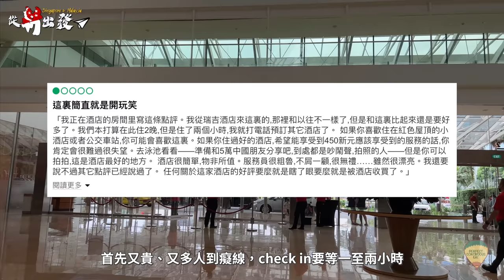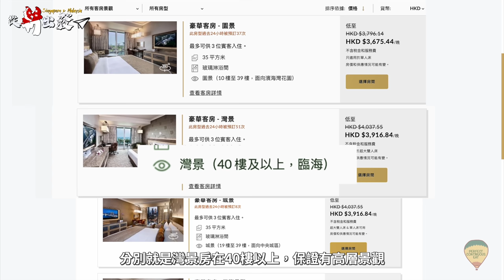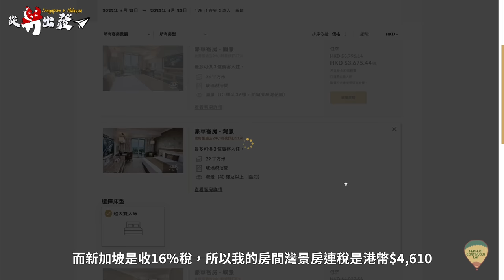【從新出發🇸🇬】貴絕新加坡！造價57億美金 地標級建築🌟濱海灣金沙酒店｜外星級浮誇造型 必到天台絕美無邊際泳池｜擎天樹、花穹、雲霧林，如何將科技融入花園城市？｜Marina Bay Sands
新加坡的小城大國姿態，從其填海造陸的速度就可窺一二：從1965年建國開始，在半個世紀之間，新加坡已經填出了超過140平方公里的土地出來，把國土面積增加了1/4！今集主角Marina Bay 濱海灣 ，就是一幅由1969年填到1992年，無中生有的既一塊孕育出Gardens by the Bay的土地，還矗立著世界級知名地標Marina Bay Sands濱海灣金沙酒店。不妨可以小見大，從濱海灣這片土地，看看新加坡如何邁向「花園城市」之路！

0:00 前言
1:05 Intro
1:29 濱海灣金沙酒店 Marina Bay Sands
6:59 57樓天台無邊際泳池
8:06 灣景房介紹
12:23 金沙商場
13:13 濱海灣花園 Gardens by the Bay
14:26 花穹 Flower Dome
15:45 Cloud Forest 雲霧林
18:07 Supertree 擎天樹
20:41 新加坡街景
23:20 下集預告

腳架：
Peak Design